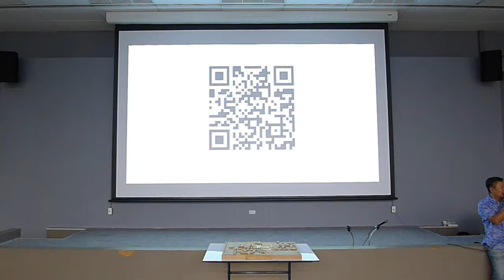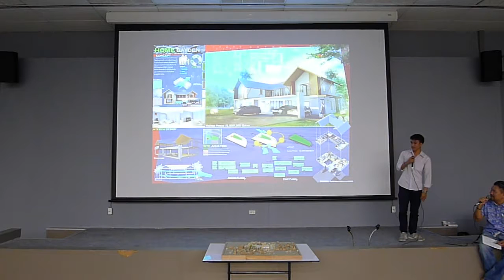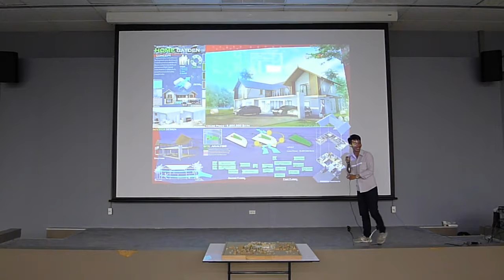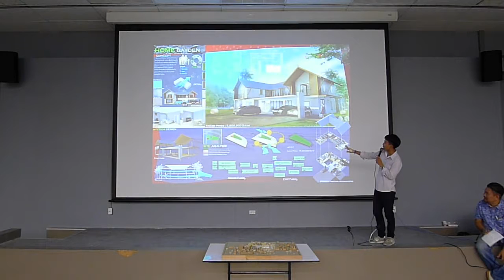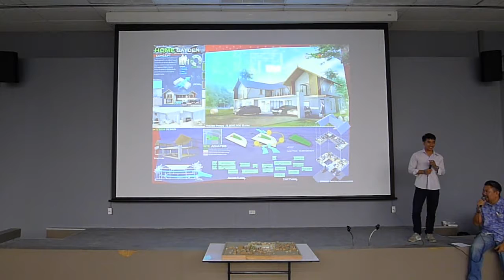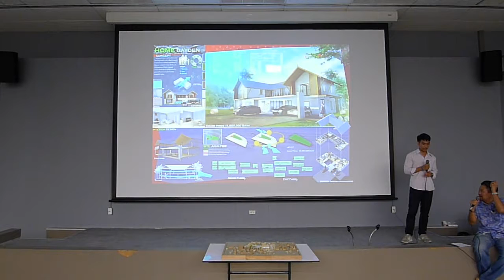Tect Talk /// Home Garden pt.1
Home Garden by Anocha  Promahawong
Location: Muang, Phitsanulok

Tect Talk // Academic Week 1/2017
Faculty of Architecture Rangsit University
Video by Thanarat Rattanakorn, Rachanon Seehabud
6 October 2017